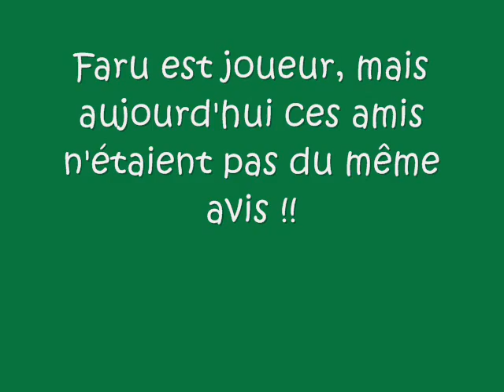Faru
Faru, jeune golden joue avec ces amis pointers